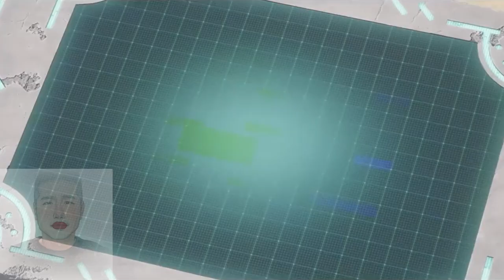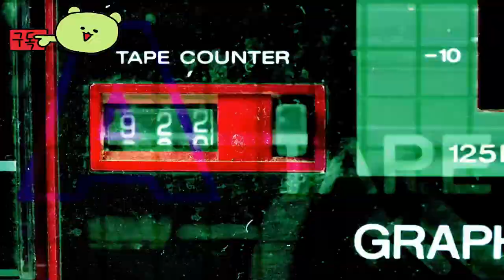Game developer Pocketpai is at the center of the ≪Pal World≫ controversy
✅Announcement
Hello! gameplay guru A new challenge begins in January 2024. Videos are produced in English on YouTube and in Korean on Naver TV. Click on the link and watch the videos in the language you want.

🕹️Game content
Game developer Pocketpair's "Pal World" received huge attention from players at the border between originality and controversy. The game was well received for its rich content and innovative gameplay, but at the same time it was also at the center of various controversies.
Pale World is an open game in which players survive, overcome challenges, and build their own territory while exploring the vast fantasy world. The game provides players with free exploration and opportunities for various interactions, and it has a unique system to manage ecosystems and capture or mate with animals.

🏆Channel Information
💥The Korean time appetizer video shorts are uploaded at 7 a.m.
every day,  and this video is uploaded at 9 a.m.

⚡Game Developer
 Pocketpai